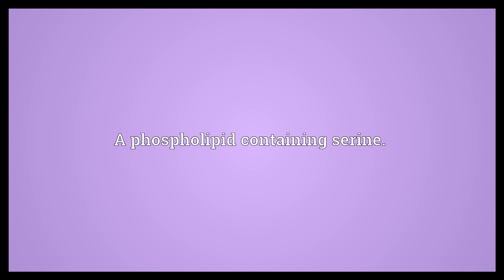Phosphatidylserine Meaning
Video shows what phosphatidylserine means. A phospholipid containing serine..  Phosphatidylserine Meaning. How to pronounce, definition audio dictionary. How to say phosphatidylserine. Powered by MaryTTS, Wiktionary